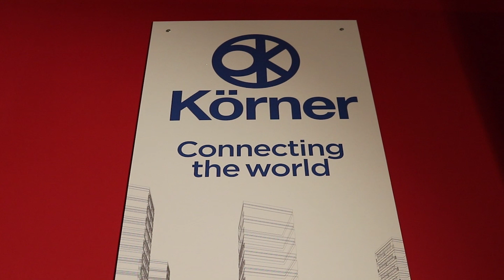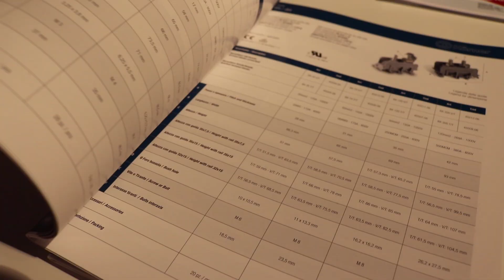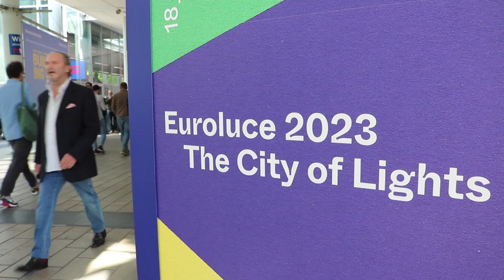korner - Fiera Euroluce -Milano 2023-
Korner
Fiera Euroluce 2023

Video prodotto da BDProduction Genova